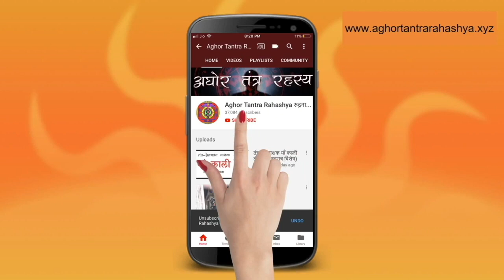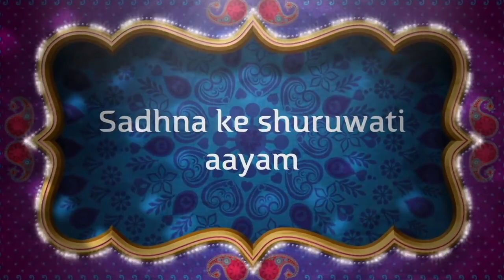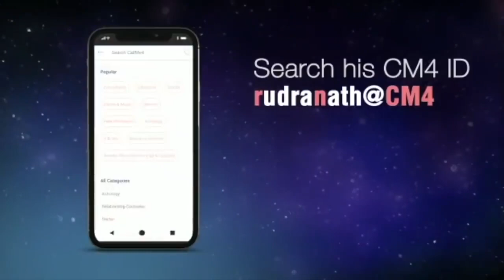7 दिन 108 जाप और जीवन भर तंत्र और प्रेत से रक्षा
कुछ गुप्त मंत्र ऐसे भी होते जो अल्प काल में बहुत प्रभाव देते हैं। ऐसा ही एक रक्षा मंत्र गृहस्थ साधकों के लिए।
Alakh Aadesh!